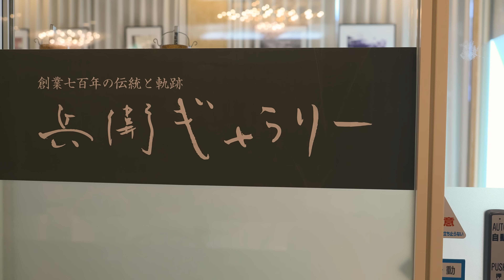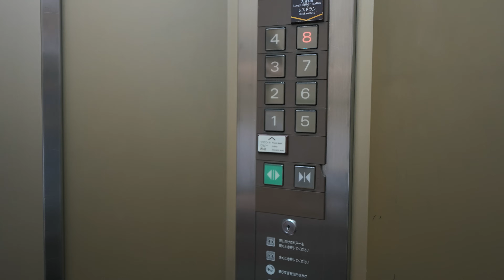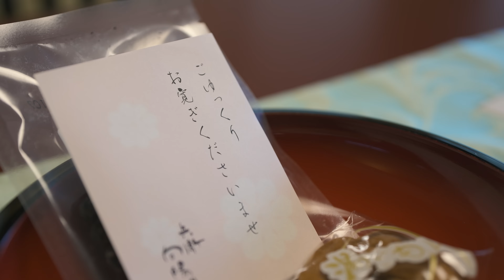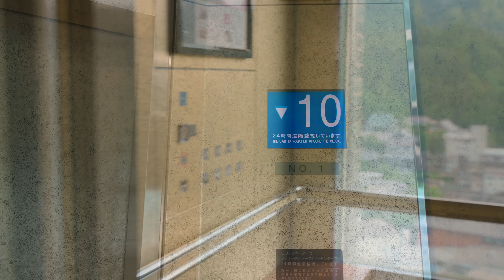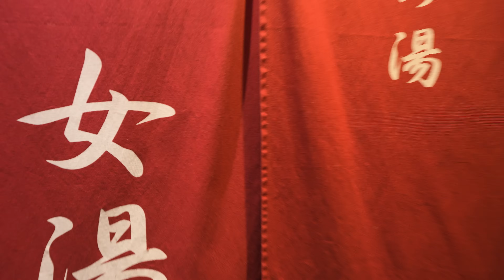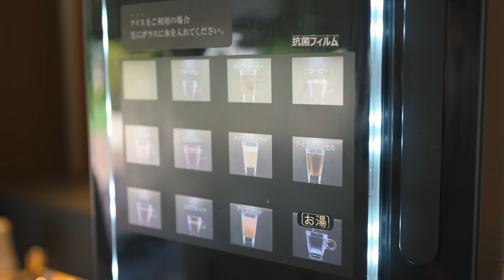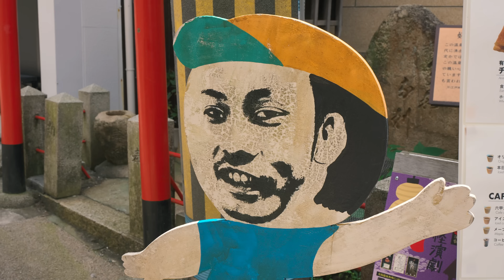Japan's Golden Hot Springs Ryokan in a 1,400-Year-Old Historic Onsen Town | Hyoe KOYOKAKU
📌It’s Time to Travel Map

*This video was filmed with the ryokan's permission.

6-minute walk from Arima Onsen Station.

💰 Price
Room: North Building guest room with antechamber.
Package: [Hyoe Premium] [LUXURY] Kaiseki dinner with Kobe Beef.
Room Rate: 53,900 yen per person for two people (372.62 USD / € 333.65) (excluding hot spring tax).
*Rates may vary depending on the season, room type, and package.

🚃 JAPAN RAIL PASS is an economical and convenient way to travel throughout Japan by rail!!

⌛️ Timestamps
0:00 Opening
0:42 How to Get There
1:59 Strolling Around Arima Onsen Town
5:53 Check-In
8:27 Room Introduction
11:26 Room Tour
17:26 Post-Bath Relaxation Area
18:46 Public Bath① Ichinoyu
21:35 Public Bath② Ninoyu
22:40 MIYA-TERRACE (Exclusive Lounge)
25:11 Dinner at “Mokuren”
33:57 Public Bath③ Sannoyu
36:18 Good Night
37:19 Breakfast
39:27 Coffee at MIYA-TERRACE
40:21 Private Open-Air Bath① Asagiri
42:33 Private Open-Air Bath② Yugiri
42:49 Free Matcha Service
43:38 Check-Out

・Titles, descriptions, and subtitles are provided by automatic translation and may contain inaccuracies.
・The prices in the video are based on the exchange rate at the time of editing.
・Prices may vary with the season.